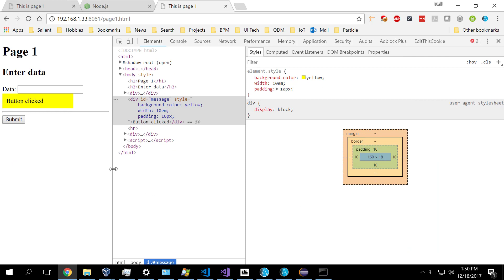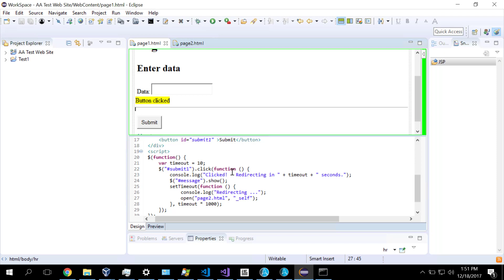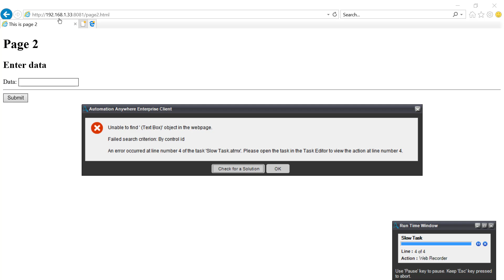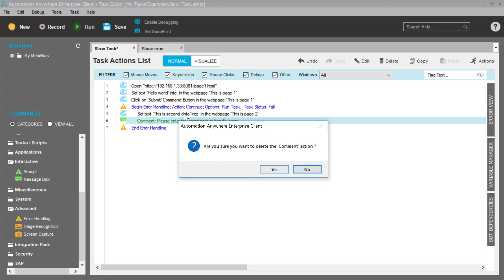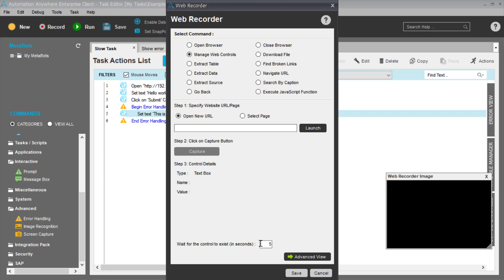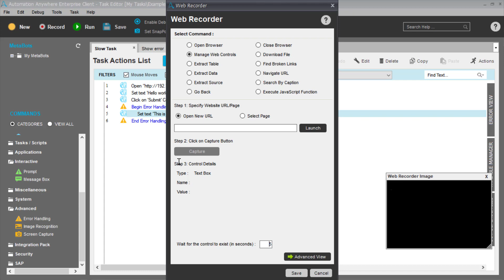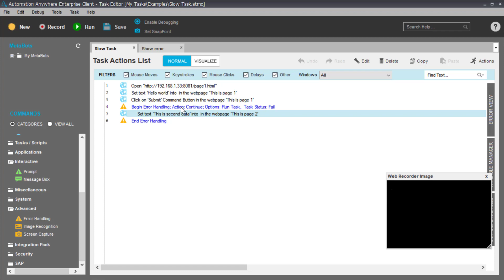RPA: Automation Anywhere: Slow web pages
In this technical tutorial we examine the nature of slow web pages that take too long to respond resulting in a timeout of a command step within an Automation Anywhere task.  We also look briefly at error handling such occurrences.